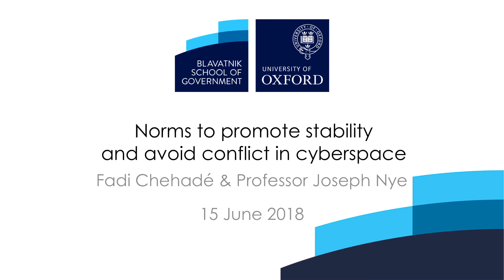Joseph Nye and Fadi Chehadé - norms to promote stability and avoid conflict in cyberspace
Professor Joseph Nye and Fadi Chehadé in conversation on the topic of 'norms to promote stability and avoid conflict in cyberspace'.

The discussion was moderated by Sakaria Ali, MPP student at the Blavatnik School of Government and Start-Up Nation Central (SNC) Scholar 2017-18.

Professor Joseph Nye is a Visiting Professor at the Blavatnik School of Government, a Harvard University Distinguished Service Professor and former Dean of the Harvard Kennedy School. He has served as Assistant Secretary of Defense for International Security Affairs, Chair of the National Intelligence Council, and Deputy Under Secretary of State for Security Assistance, Science and Technology. In 2004, he published Soft Power: The Means to Success in World Politics; Understanding International Conflict (5th edition); and The Power Game: A Washington Novel. In 2008 he published The Powers to Lead and his latest book published in 2011 is The Future of Power.

Fadi Chehadé is an information technology executive, founder of RosettaNet and former Chief Executive Officer (CEO) of ICANN. He is currently a Partner, ABRY Partners LLC, and Senior Advisor to Professor Klaus Schwab, Executive Chairman of the World Economic Forum. Fadi serves on the corporate boards of Sentry Data Systems and Interactions LLC, and the advisory boards of the University of Southern California’s Center on Public Diplomacy, and the World Economic Forum’s Center for the Fourth Industrial Revolution.